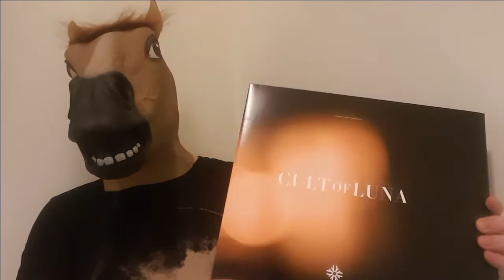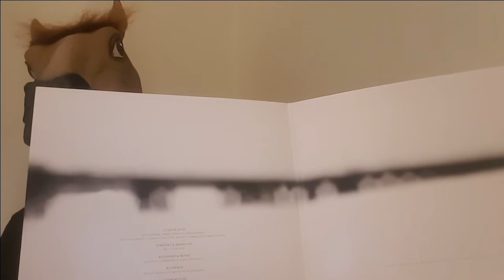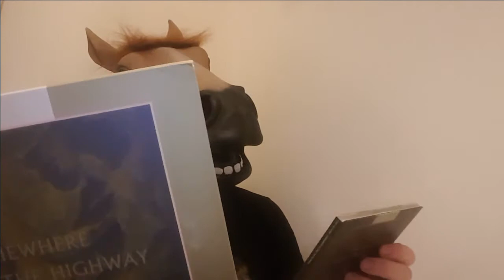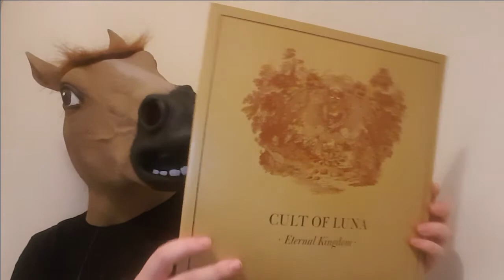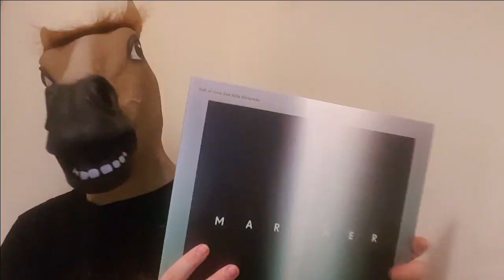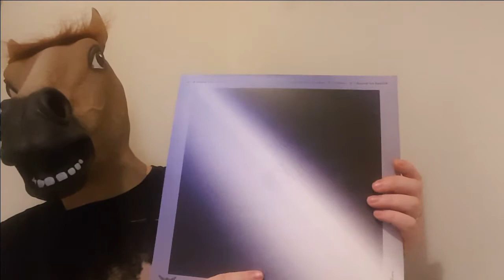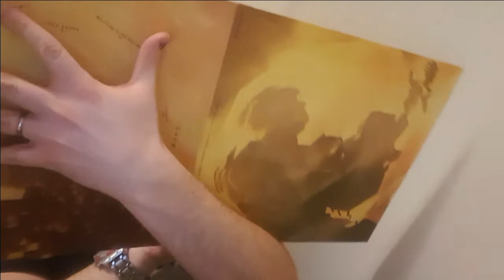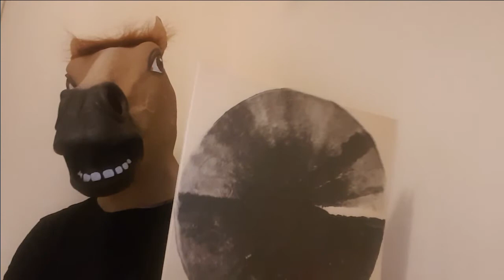Metal vinyl/(no)tape/CD recommendations Part: XXI Cult of Luna-special!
My computer broke sometime ago so I'm lagging behind. In this video I solely talk about Cult of Luna